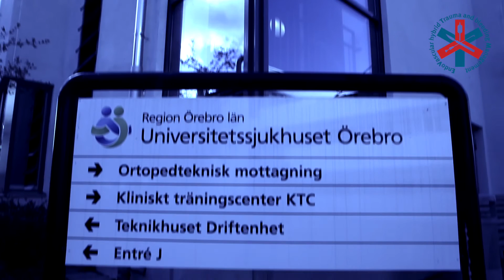EVTM 2017 - In a world...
In a world, with trauma on the rise - for the first time ever - an international meeting is set - The EndoVascular hybrid Trauma and Bleeding Management Symposium - EVTM.

Surgeons, anaesthesiologists, vascular surgeons, interventional radiologists, and emergency personnel - from all over the world – will gather to discuss and debate:
- Multidisciplinary trauma approach
- Resuscitative endovascular balloon occlusion of the aorta - REBOA
- and other new methods to stop bleedings

A paradigm shift in trauma and bleeding management is in progress. Join us at the first ever international EVTM meeting arranged by Örebro University Hospital.

The EVTM round table, Örebro, Sweden, February 2017.